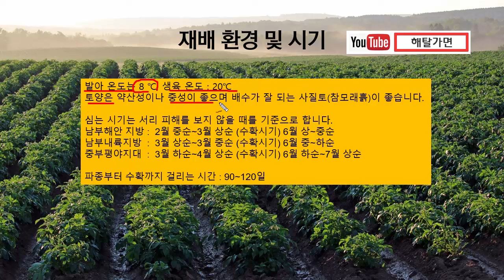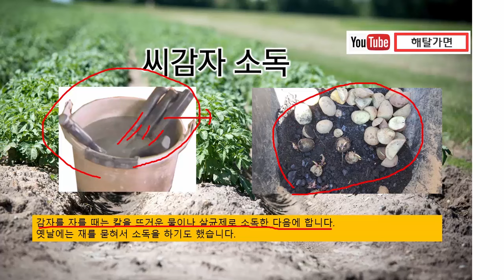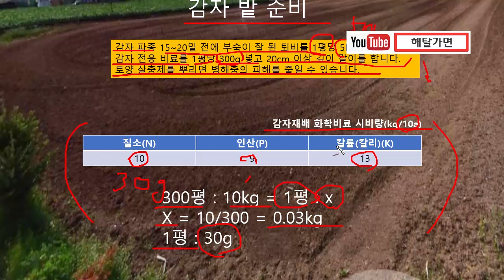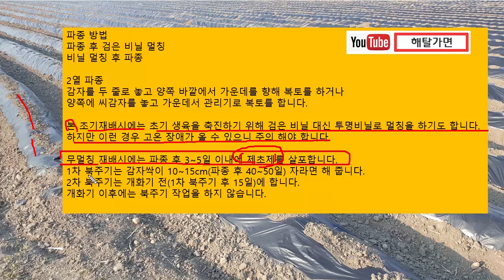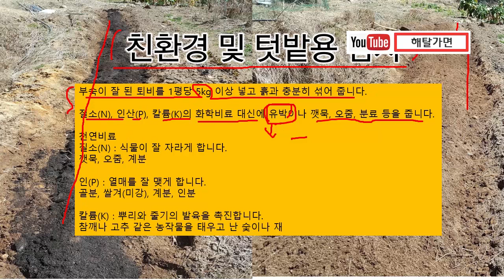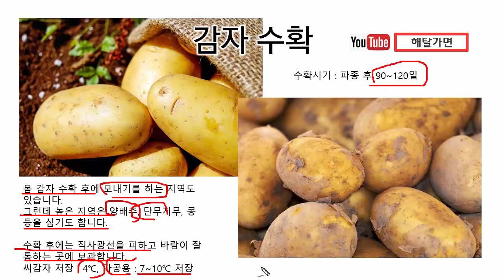감자재배기술-씨감자선택부터 감자심는방법, 재배시기, 재배환경, 씨감자 자르기, 싹 틔우기, 씨감자소독, 감자밭준비, 감자비료량계산방법, 멀칭방법, 친환경 감자심는법, -해탈가면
씨감자의 절단은 눈이 골고루 있게 절단하고 대부분 세로 절단을 합니다.
절단할 때 끝의 1/5정도를 남겨두면 상처가 쉽게 아물게 됩니다. (아무는 시간 3~7일)
완전 절단시에는 2~3일 방치하면 상처가 굳게 됩니다.
큰 감자는 4등분 작은 감자는 2등분을 하면 되는데 이 때 한 조각은 30g정도입니다.절편이 너무 작으면 생육이 떨어지고 수확량이 떨어집니다.
직사광선을 피하고 바람이 잘 통하는 곳에서 싹 틔우기(최아)를 합니다.
온도는 15~20℃ 정도가 좋습니다. 온도가 높으면 싹은 빨리 틔우지만 씨감자 활력이 떨어집니다.
싹 틔우기는 20~30일 정도 걸립니다. 이때 싹의 눈은 1cm  전후로 육아 됩니다.
싹 틔우기를 하고 심으면 초기생육이 좋습니다.

공지 : '해탈가면' 채널명이 '자연폴'로 변경되었습니다.
앞으로 자연을 더욱 사랑하며 좋은 정보를 드리기 위해 최선을 다하겠습니다.